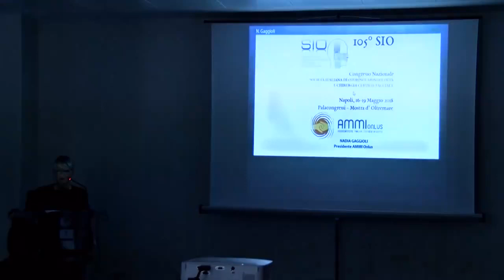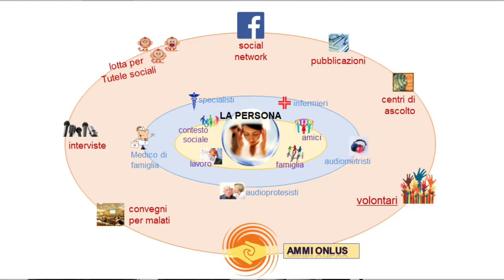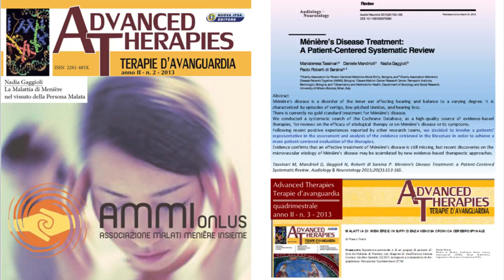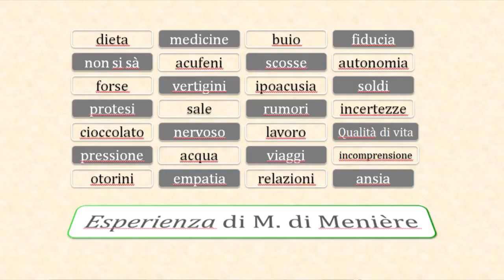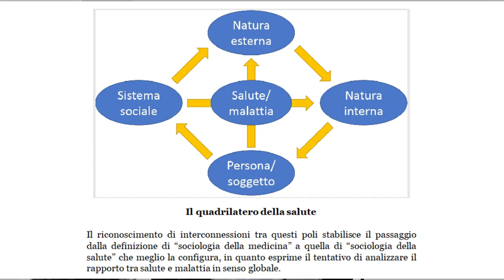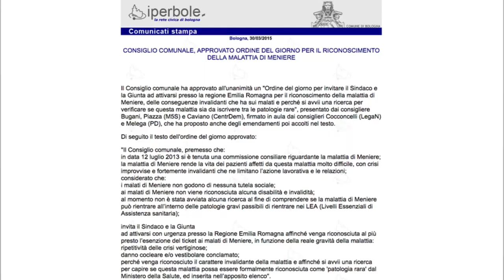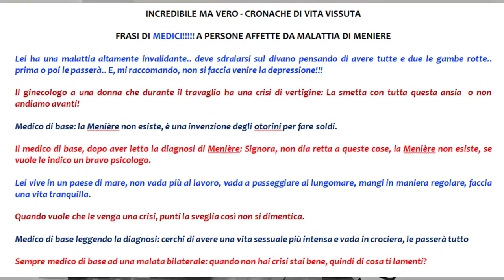SIO 2018 - AMMI